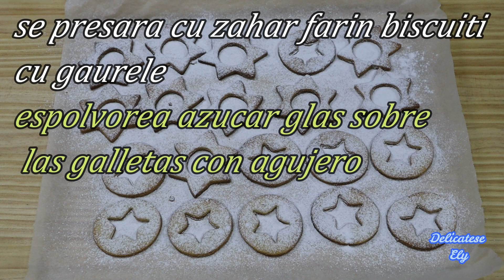GALLETAS LINZER DE ALMENDRA / Biscuiti linzer cu gem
Ingrediente:
-300 gr faina
-150 gr unt moale la temperatura camerei
-150 gr zahar
-coaja rasa de la o lamaie
-1 lingurita esenta de vanilie
-60 gr migdale macinate fin
-2 gr praf de copt
-3 galbenusuri
-putina sare
-gem de capsuni si de piersici
-zahar pudra
Se coc la 170 gr 8-10 min ( cuptorul preincalzit)

INGREDIENTES:
-300 gr harina
-150 gr mantequilla blanda
-150 gr azucar
-ralladura de  limon
-1 cucharadita esencia de vainilla
-60 gr harina de almendra
-2 gr levadura royal
-3 yemas
-una pizca de sal
-mermelada de fresa y de melocoton
-azucar glas
Horneamos 8-10 min a 170 C

AICI GASITI ALTE RETETE INTERESANTE
(Otras recetas)⬇️

-RULOURI UMPLUTE CU GEM DE CAISE SI FRUCTE USCATE